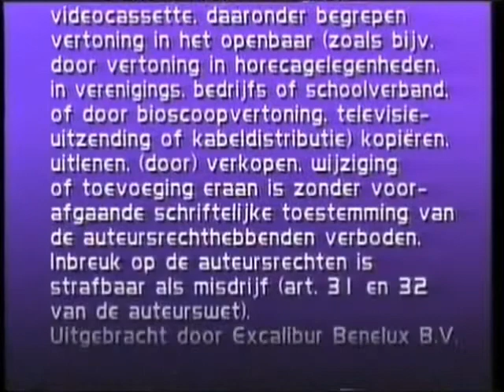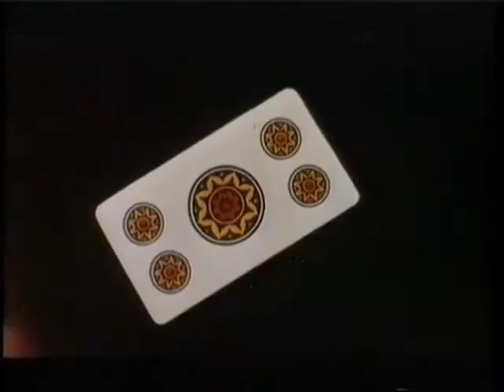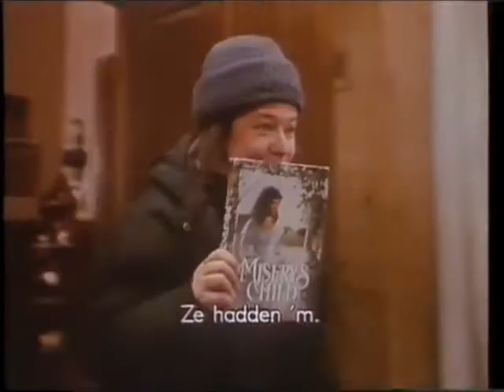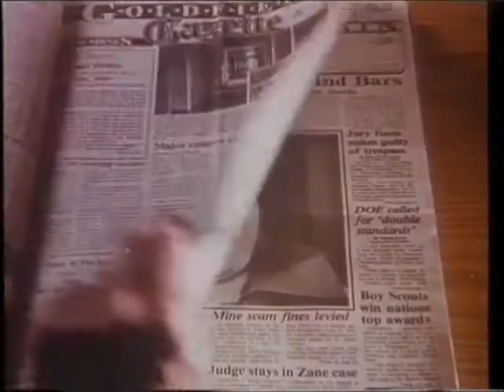Opening + Closing to Look Who's Toxic (1990) (Toxic Adventure Part 4) - Dutch VHS Release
Synopsis: A millionaire's irresponsible decision to dump millions of gallons of toxic waste into public waters comes back to haunt him.

In order.

Open:

1. Warning Screen
2. Excalibur Benelux Logo
3. 'Excalbur Vraagt Uw Aandacht Voor de Volgende Fragmenten"
4. Eve of Destruction (1991) Trailer
5. Lord of the Flies (1990) Trailer
6. Queen of Hearts (1989) Trailer
7. "Excalibur Wenst U Veel Kijkplezier Met de Door U Gekozen Hoofdfilm"
8. First few seconds of the film

Close:

1. "Excalibur Vraagt Nogmaals Uw Aandacht Voor de Volgende Fragmenten"
2. Misery (1990) Trailer
3. Romero (1989) Trailer
4. The Doors (1991) Trailer
5. "Excalibur Dankt U Voor Het Huren Van Deze Videocassette"
6. Excalibur Benelux Logo (Silent, Reversed)